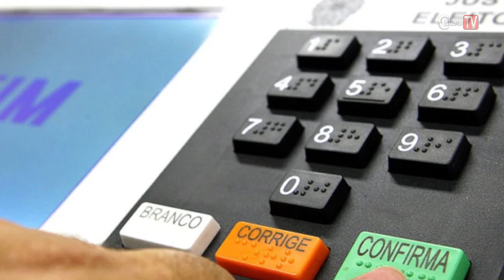Candidatos Com Nomes Bizarros de 2024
Embora o TSE tenha intensificado a regra para proibir nomes que são considerados ridículos. Mesmo assim, os candidatos ainda encontram maneiras de contornar essas diretrizes.
Esse São os candidatos com nomes mais bizarros das eleições 2024.

*| Nenhuma violação de direitos autorais pretendido. Todos os direitos atribuídos conforme as circunstâncias.